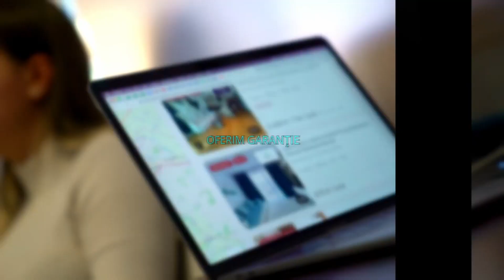Bucuresti || 3 Camere | Stefan cel Mare | Balcon | Metrou | 6/8 / | Renovat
KING IMOBILIARE va propune spre INCHIRIERE un APARTAMENT 2 CAMERE , complet mobilat si utilat in zona Stefan cel Mare.

Apartamentul are o suprafata de 70 mp si se afla la ETAJUL 6 intr-un bloc cu regim de inaltime P + 8 .

Agent: Sasha Valcan